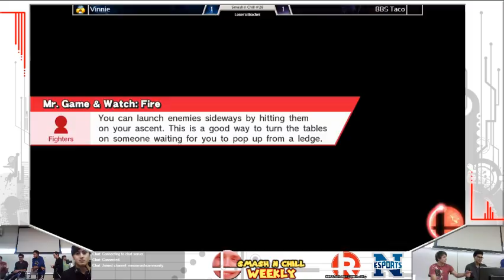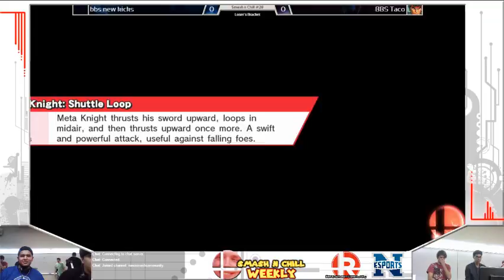New Kicks (Cpt. Falcon/Fox) vs Taco (Ryu/Corrin) - RSC Weeklies